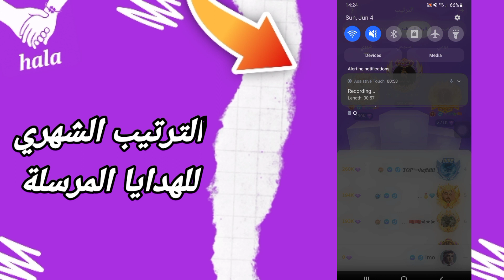كيفية طريقة ايجاد والعثور على نافذة الترتيب الشهري للهدايا المرسلة على تطبيق التعارف هلامي HalaMe